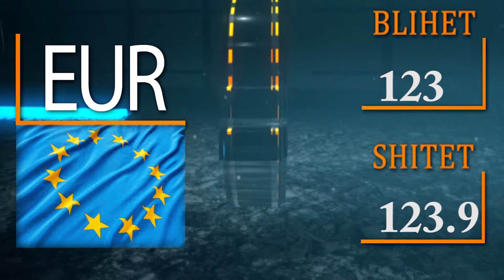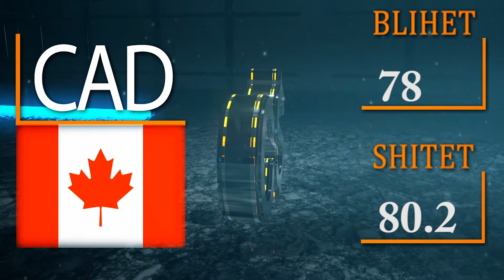KËMBIMI VALUTOR - 30 DHJETOR 2020